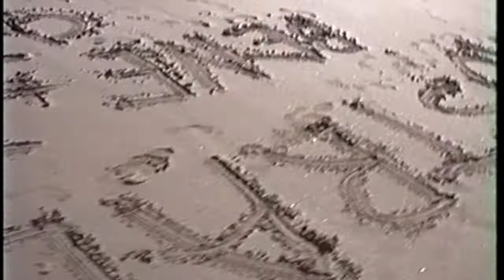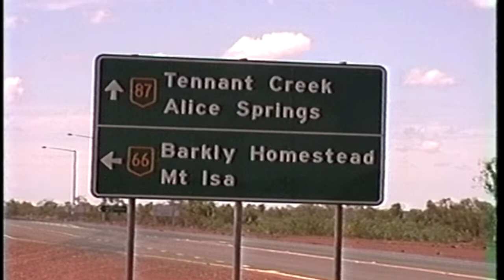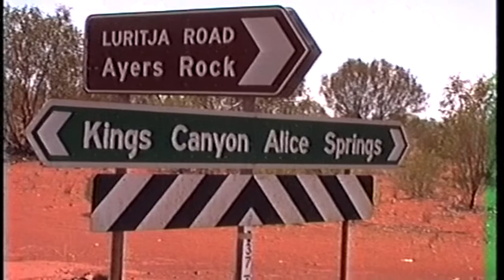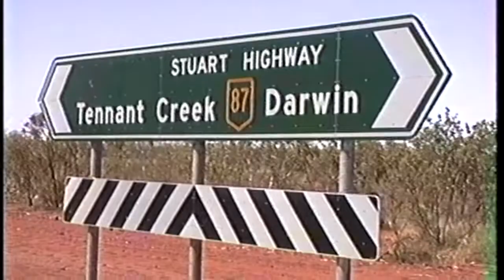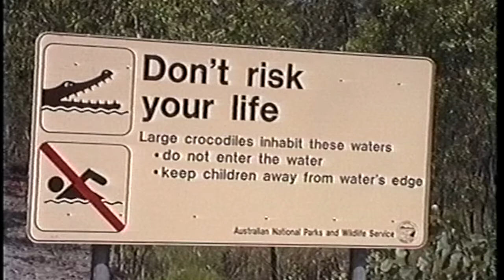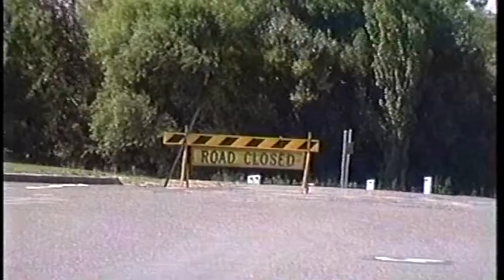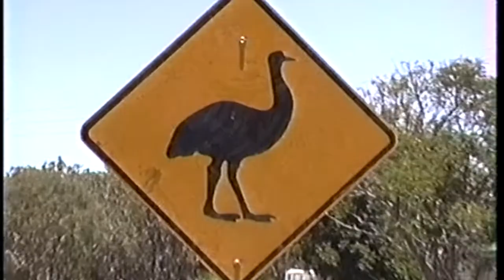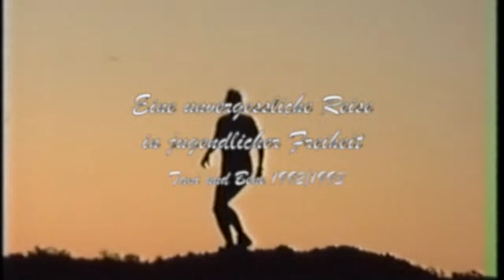Im VW Bus durch Australien - Australia Roadtrip 1992/93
Sting : Let your soul be your pilot

Während einer längeren Weltreise reiste ein Berliner Studentenpaar mit einem in Sydney gekauften VW-Bus T2 quer durch Down Under im australischen Sommer 1992/93.
Diese Auszeit führte sie von Victoria aus über den Stuart Highway nach Alice Springs und weiter an die Ostküste nach Queensland. Ein unvergesslicher Roadtrip in jugendlicher Freiheit.

During a long trip around the world 1992/1993 a couple of students from Berlin travelled through Down Under in a VW T2 bus they had bought in Sydney. This break took them from Victoria via the Stuart Highway to Alice Springs and on to the east coast of Queensland.